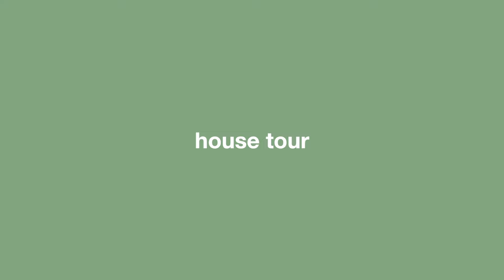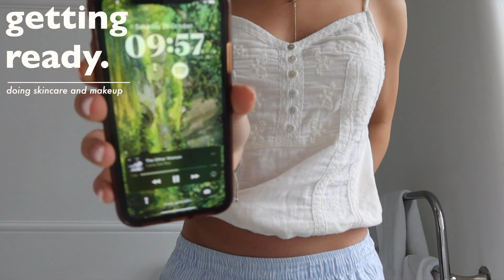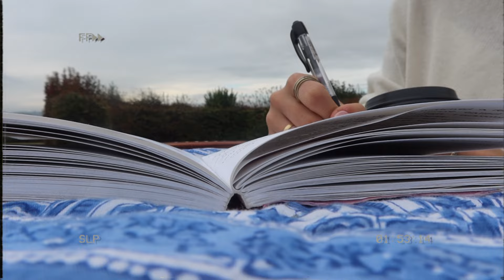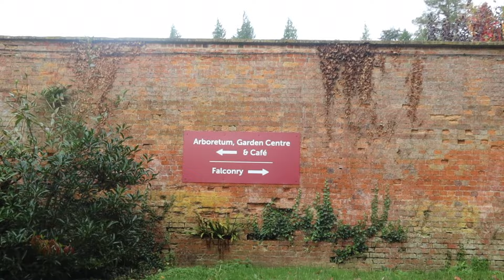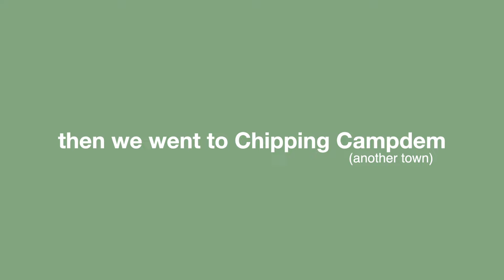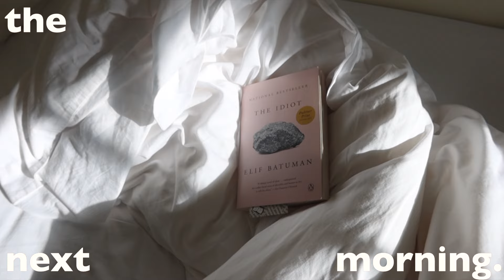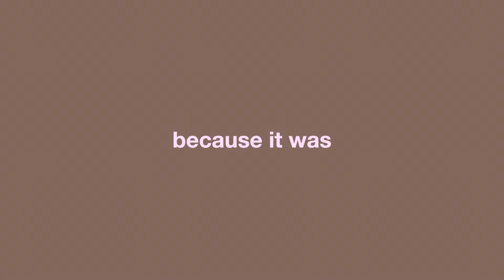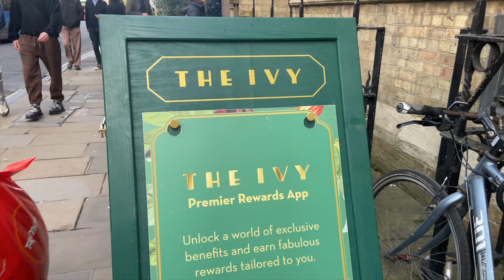weekend getaway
hello there,
this one is a bit slower than my usual videos, but i hope you enjoy a less chaotic scene for once.
xx Lu